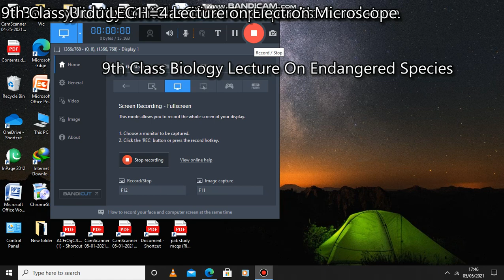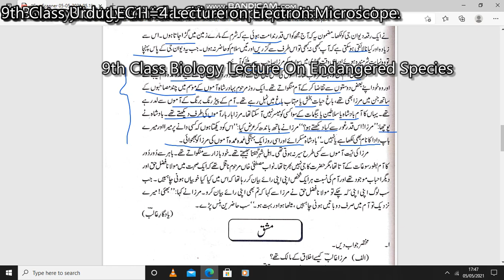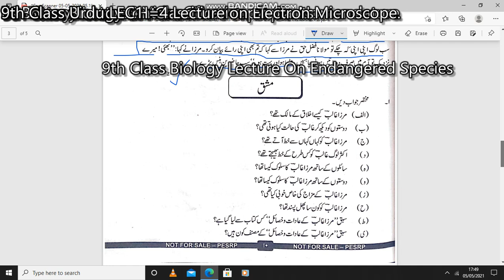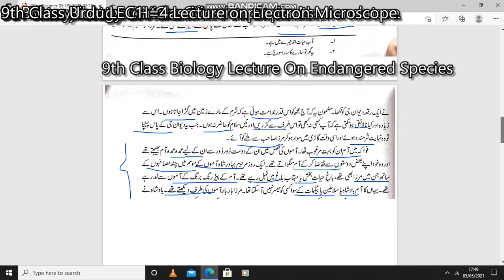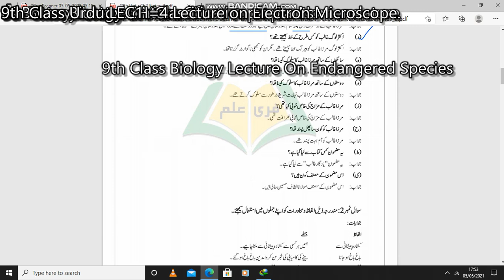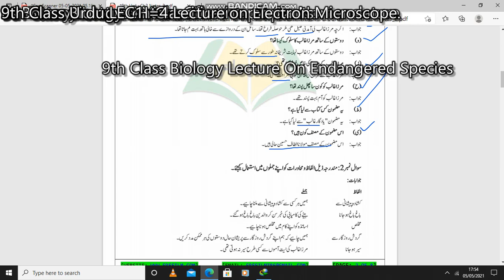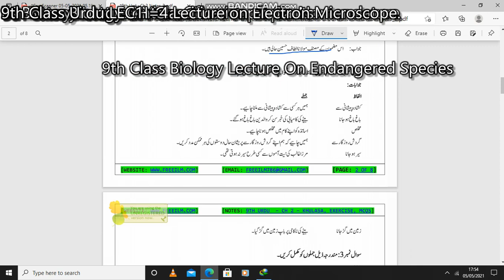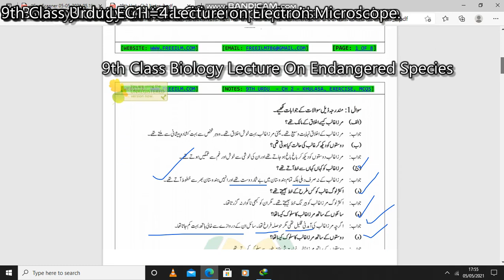2nd Half Chapter Lecture No 2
The Mesali Tuition Model Science Acadmey Vehari